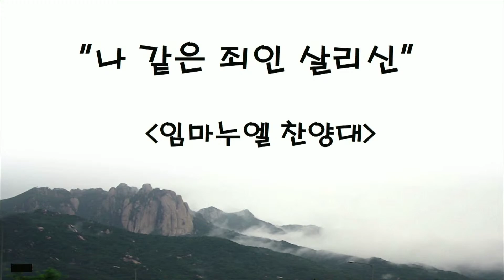어거스타감리교회 임마누엘 찬양대 '나 같은 죄인 살리신'